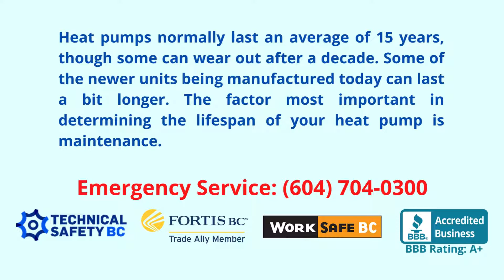How many years will a heat pump last?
Heat pumps normally last an average of 15 years, though some can wear out after a decade. Some of the newer units being manufactured today can last a bit longer. The factor most important in determining the lifespan of your heat pump is maintenance.